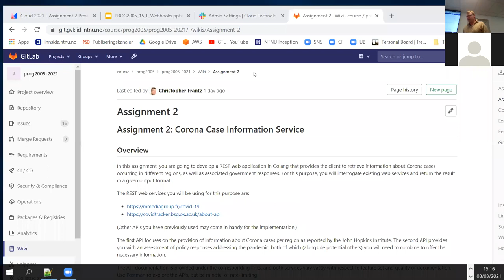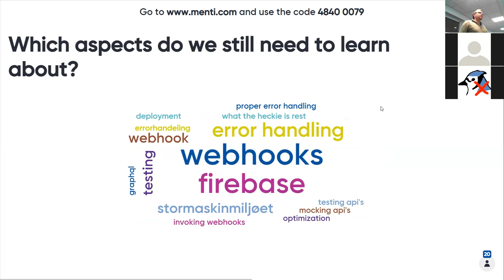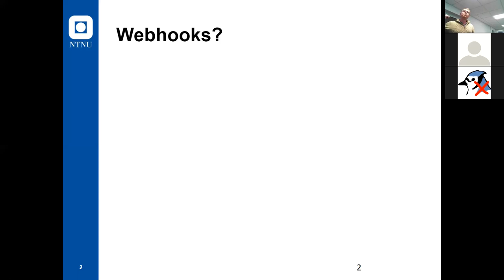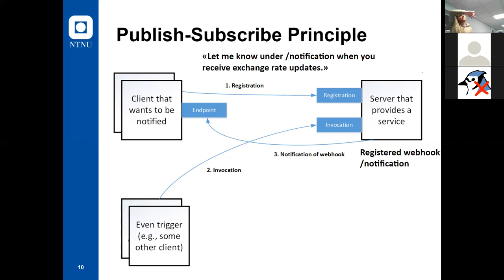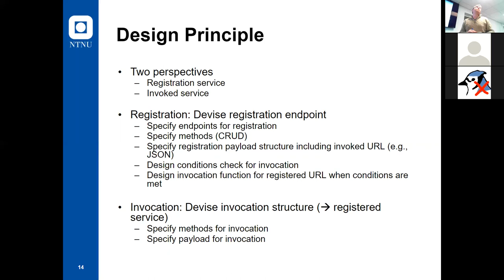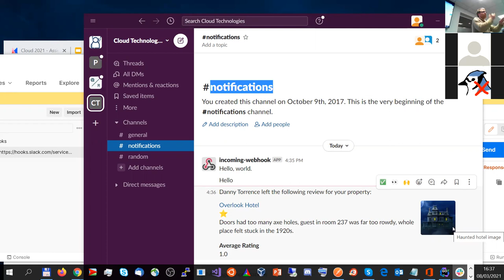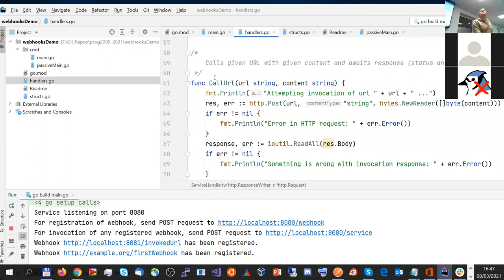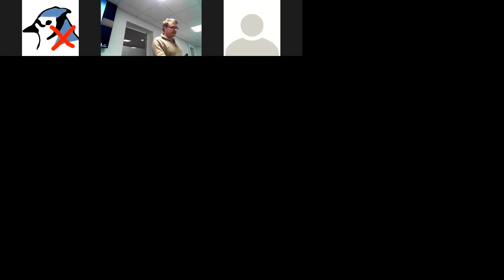PROG2005: Webhooks Introduction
Conceptual Introduction to Webhook Principles with simple demonstration